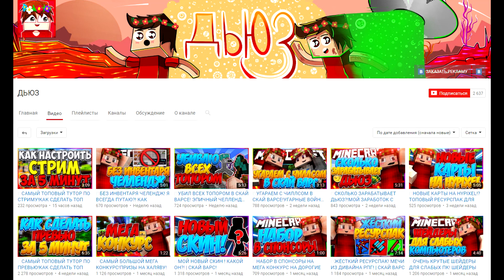КОГДА СТРИМ? + 8 КРУТЫХ РЕСУРСПАКОВ!!! [Hypixel Sky Wars Minecraft Mini-Game]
Пишите ваши топовые комментарии с хэштегом

Просто